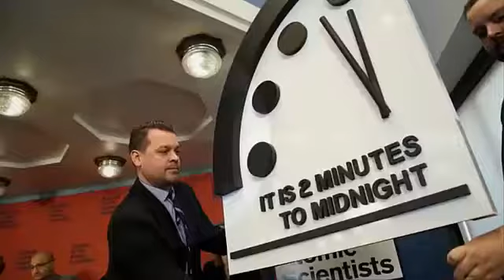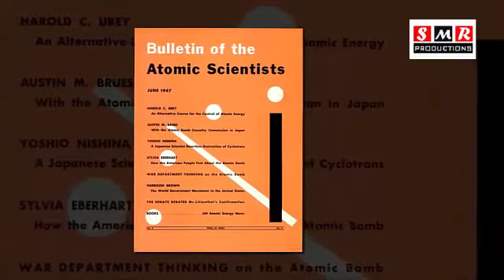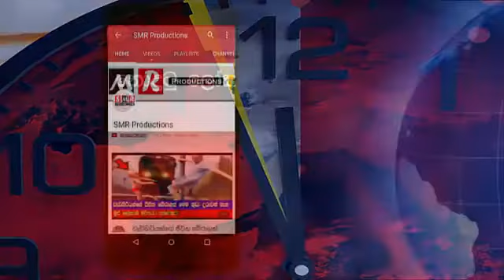Everybody should know about this